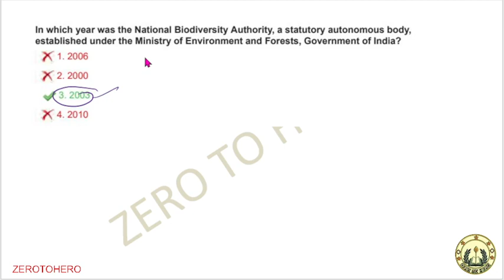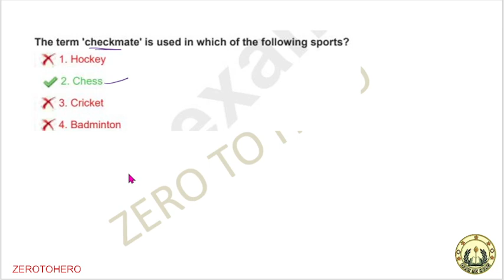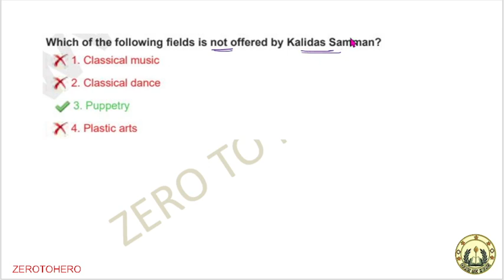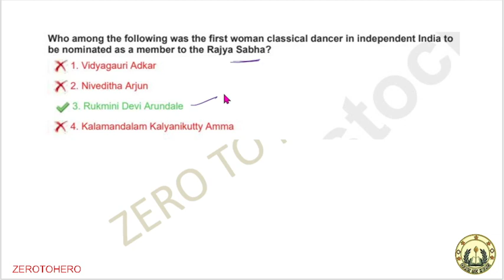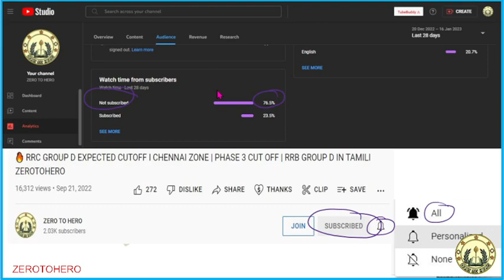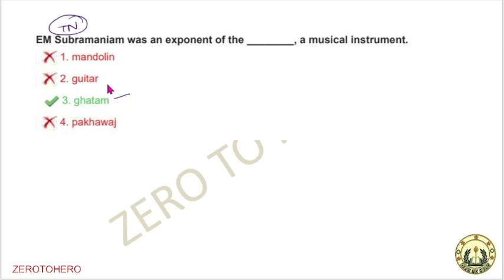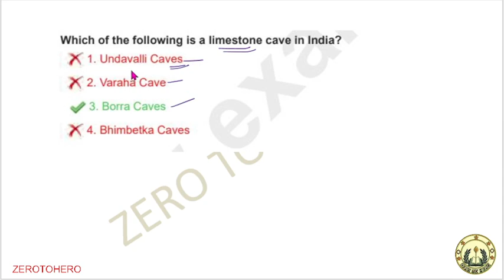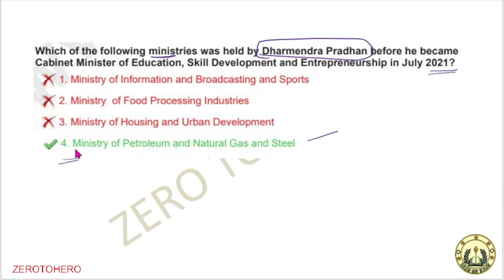SSC CHSL 2023💥 GK/GS Previous year Questions in Tamil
SSC CHSL 2023 I General Awareness in Tamil I SSC CHSL GK Previous Year Questions Tamil

🔥🔥Some of the ZEROTOHERO PDFS at one place🔥🔥🔥
All Government jobs free Previous year Question paper in official format

ssc
ssc chsl general awareness previous year questions
ssc je previous paper
SSC reasoning in tamil
ssc reasoning